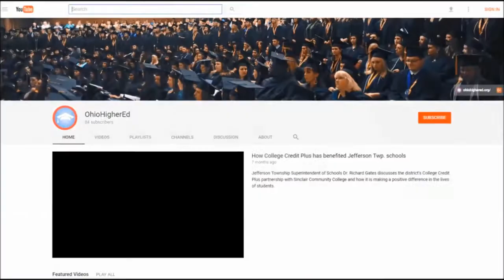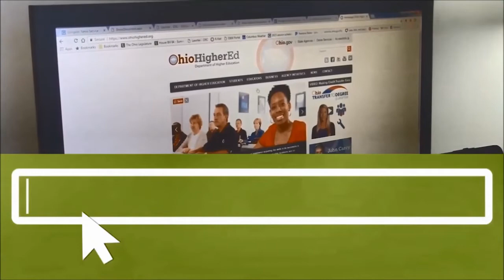Episode 73 – Training Simulation Provides Real-World Education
In this week’s Higher Ed Highlights, staff from the Department of Higher Education joined Chancellor Carey in Ironton to watch a joint response simulation drill that allowed students from Ohio University-Southern and Collins Career Technical Center to use an equipment trailer purchased with funds from ODHE’s RAPIDS program.

Additional footage provided by Ohio University - Southern